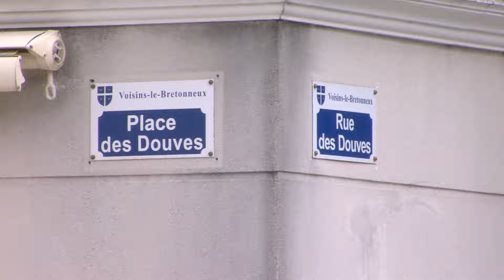Voisins-le-Bretonneux : la place des douves inaugurée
Après un peu plus de deux mois de travaux,  la maire de la commune, Alexandra Rosetti était fière de présenter l’une des premières opérations du mandat.  les vicinois vont pouvoir profiter de cet espace totalement réhabilité. Avec des Places de parking supplémentaires et un  chemin piétonnier, les vicinois vont pouvoir profiter de cet espace totalement réhabilité.